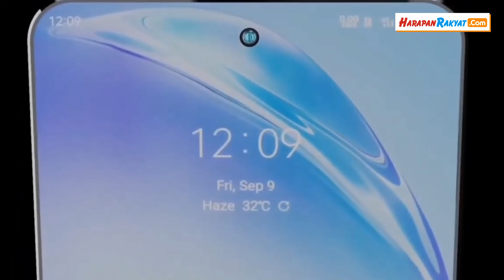HP OPPO F25s Pro, Bawa Fast Charging 65W Quad Rear Camera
HP OPPO F25s Pro memudahkan dalam penyimpanan data penting.

Hal ini karena vendor OPPO memberikan RAM sekaligus internal memory berkapasitas besar pada HP F25s Pro.

Spesifikasi HP OPPO terbaru ini bisa Anda simak pada ulasan berikut.

Begini Review Spesifikasi HP OPPO F25s Pro

Anda tentu penasaran bukan, berapa kapasitas penyimpanan pada OPPO F25s Pro ini?

Untuk menunjang kebutuhan penyimpanan file, OPPO F25s Pro memiliki dua pilihan.

Pilihan tersebut yaitu RAM 8 GB dengan internal memory 128 GB dan RAM 12 GB dengan internal memory 256 GB.

Creator : Deni Supendi
Editor : Deni Supendi
VO : Deni Supendi